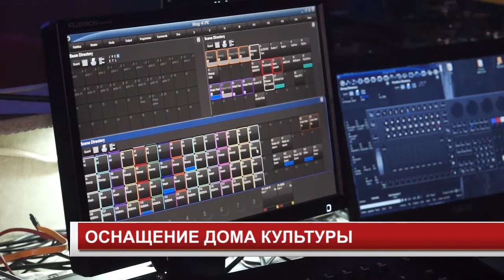ОСНАЩЕНИЕ ДОМА КУЛЬТУРЫ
Выступления артистов чечеульского Дома культуры теперь будут еще ярче. Учреждение недавно оснастили новым оборудованием, которое значительно улучшит сценические номера,. Кроме того, обновление буквально коснется и посетителей.